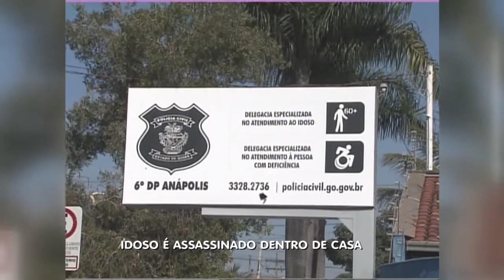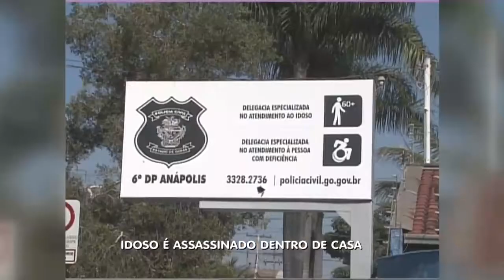GR - Idoso é assassinado dentro de Casa - 11-05-2016